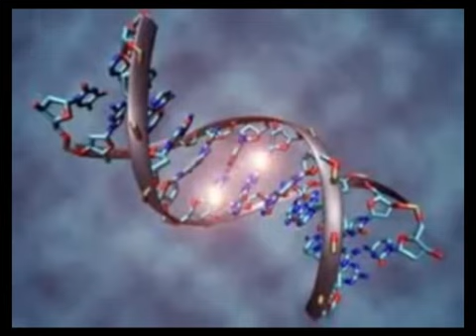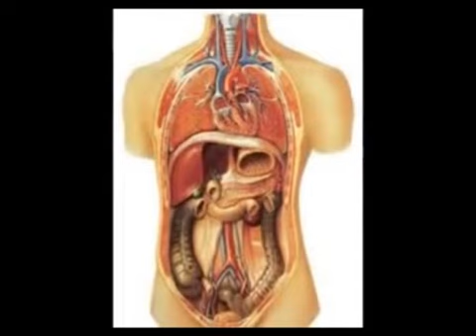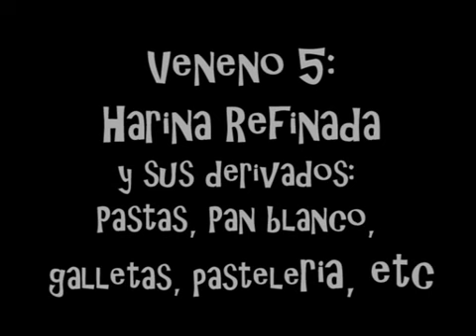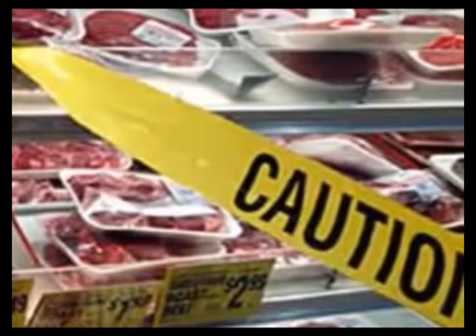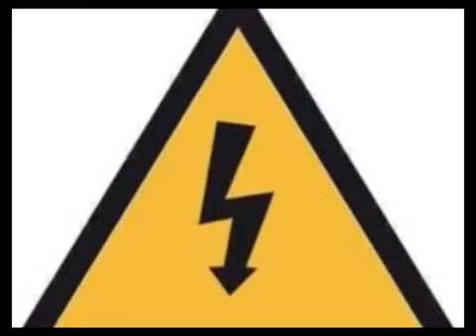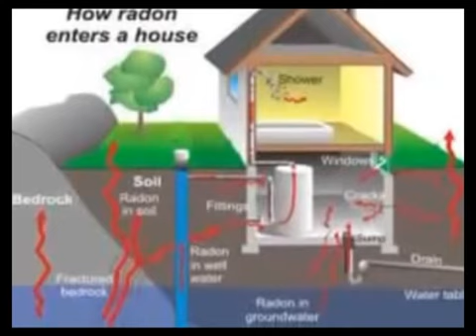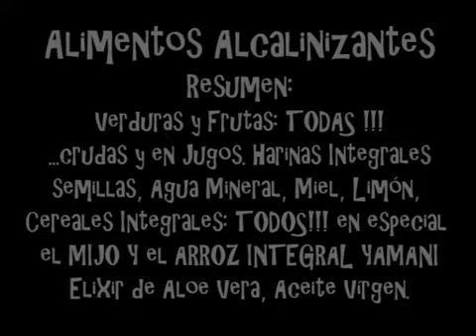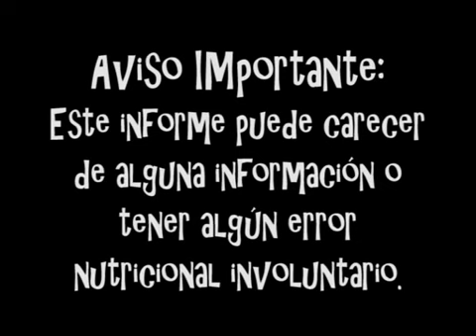CÁNCER: ALCALINIZAR O MORIR